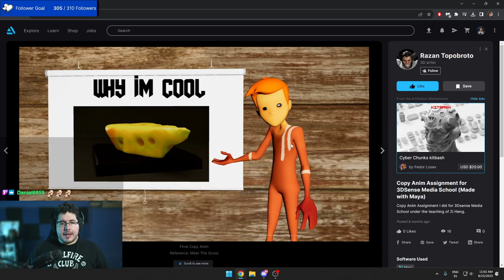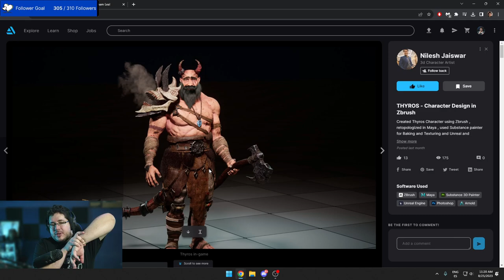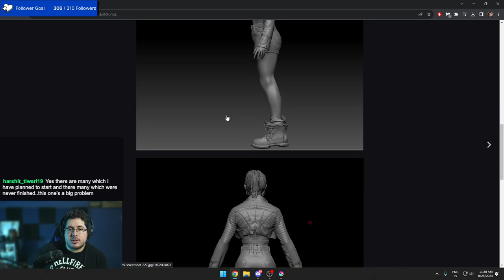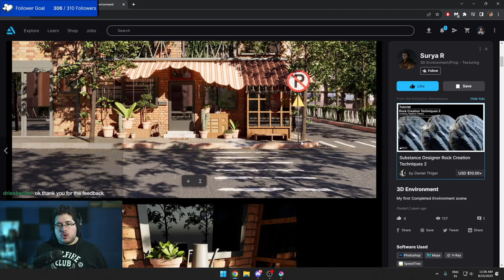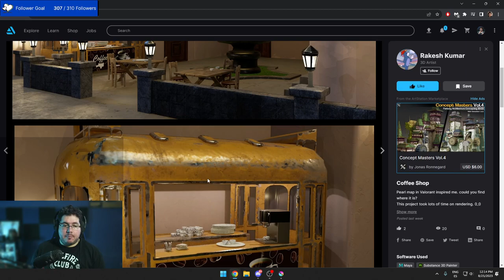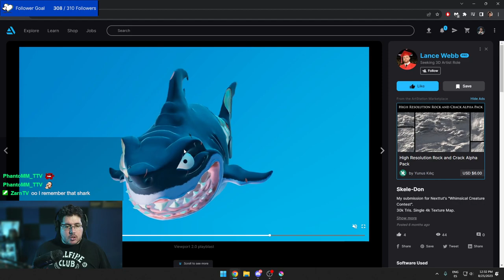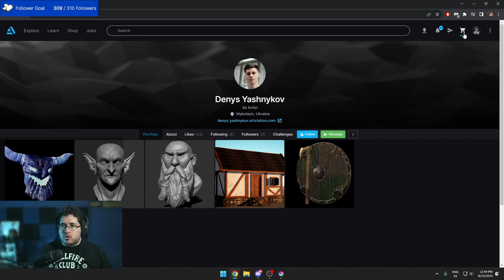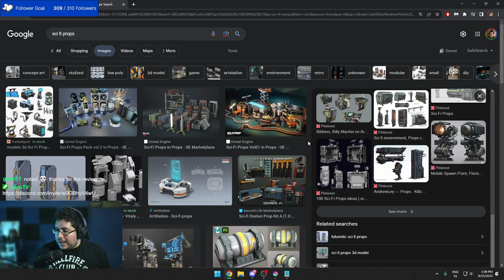Community Portfolio Review: August Submissions | Full Twitch Livestream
🔗 OFFICIAL LINKS 🔗